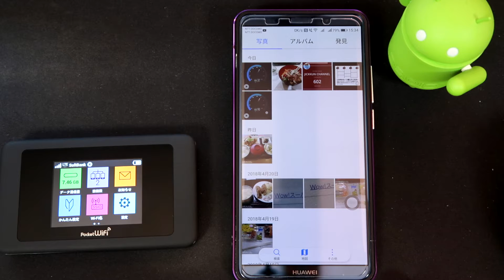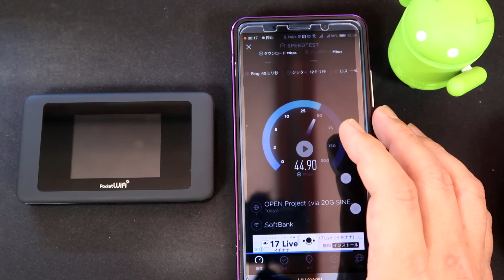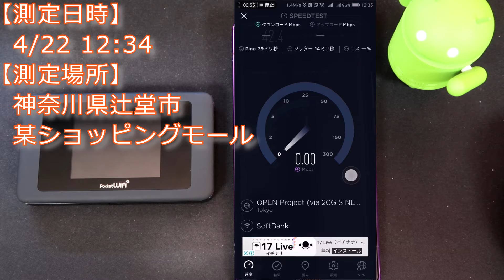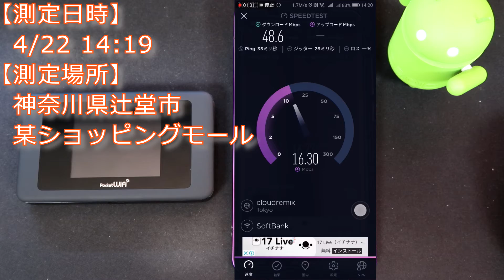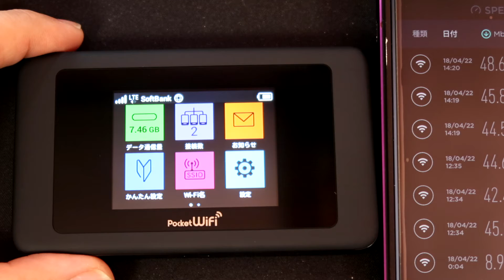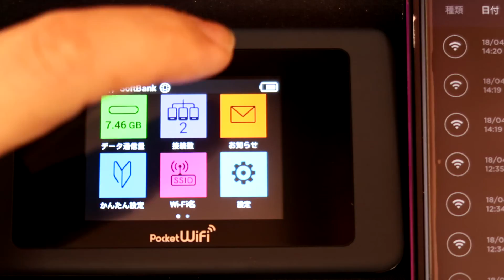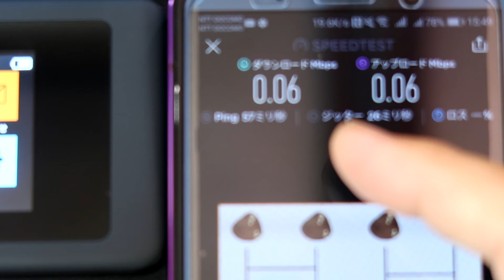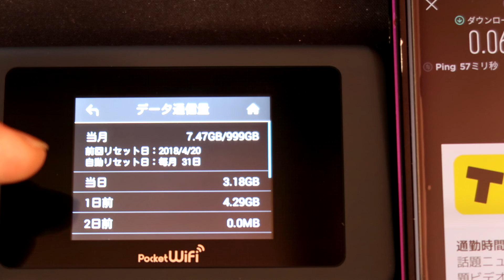【スペイシーWiFi】外出先での検証結果と、意味不明の規制タイミング！？【マジかこれ？】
スペイシーWiFiの速報動画になります。トピックは2つ。
① 外出先でのスピードテストで、下り45Mbps／上り18Mbpsでました。
　前回の検証動画で上りが激遅だったのは自宅のロケーションのせいだったようです。

② 本日夕方に規制されてしまいました。
　AM0時から4GB使っていませんでしたので、リセット時間は0時ではなかった可能性があります。
　ここの仕様がきっちりわからないと使い勝手に大きな影響が出ますので、スペイシーの問合せをしてみたいと思います。

★関連サイト
　・スペイシーWiFiホームページ

★再生リスト
　・JICKKUN CHANNEL(AV関連動画)